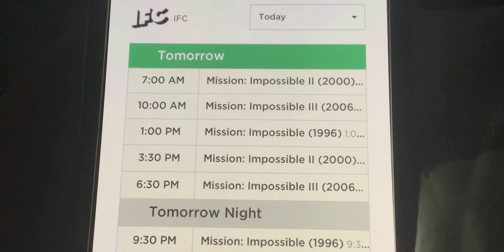“Mission: Impossible” Marathon on IFC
Featuring only the first three movies.